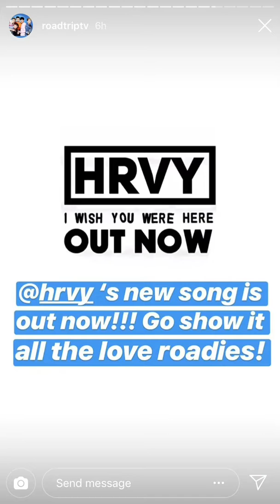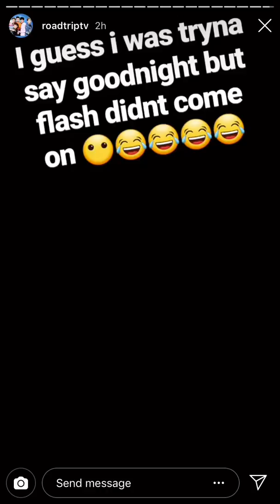RoadTrip’s Insta Story 20/09/18